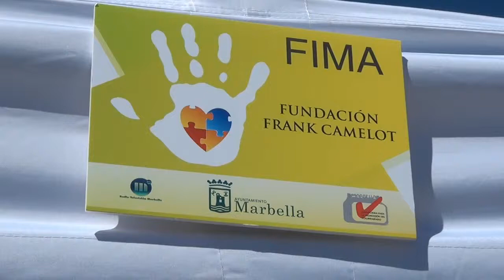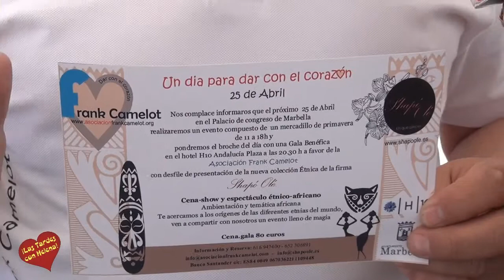FIMA Marbella 2015 Entrevista de Helena Olaya a Frank Camelot